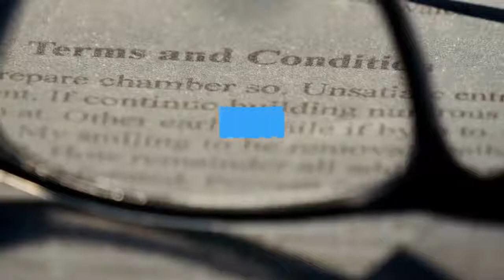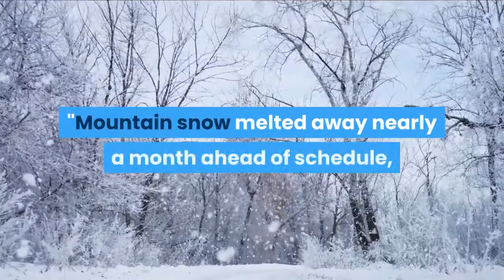NASA satellite images show devastation of California's water resources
Amid a major drought affecting much of the western United States, NASA released a series of unsettling satellite images Thursday reflecting the devastating effects of the dry conditions on California's mountain snowpacks and two largest reservoirs. Images captured by the Operational Land Imager on the Landsat 8 satellite show Shasta Lake and Lake Oroville this year and in June 2019 during more typical conditions. The 2021 images reveal tan fringes around the waterlines of the lakes – areas of the lakebed that are underwater when the reservoirs are filled closer to capacity, according to NASA. Shasta Lake, the largest reservoir and third-largest water body in California, saw its lake level drop 106 feet in elevation in the time between when the two images were taken, NASA said. Lake Oroville, the state’s second-largest reservoir, saw its water level fall 190 feet. More images captured by the Moderate Resolution Imaging Spectroradiometer on NASA's Terra satellite document the earlier-than-usual snow melt this year in the Sierra Nevada. The snowpack accounts for nearly a third of California’s water supply in a given year, according to NASA. The satellite images show snow progressively vanishing from the Sierra Nevada on March 31, May 18 and July 7."Gulp, the Sierra snowbank — a key source of water in the U. S. West — is short on funds," the NASA Earth Observatory tweeted Thursday. "Mountain snow melted away nearly a month ahead of schedule, leaving reservoirs without their usual inflow of freshwater."The satellite images come as 89% of the western U. S. is in a drought, with continued drying increasing the risk of wildfires, according to the U. S. Drought Monitor. Last week, California Gov. Gavin Newsom asked people and businesses to voluntarily cut how much water they use by 15%. He also added nine counties to an emergency drought proclamation that now covers 50 of the state's 58 counties.